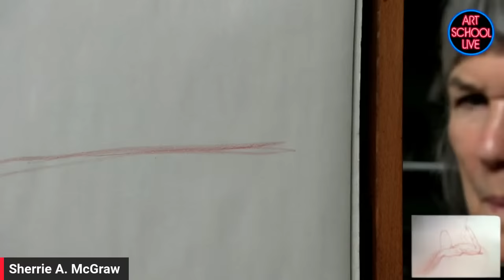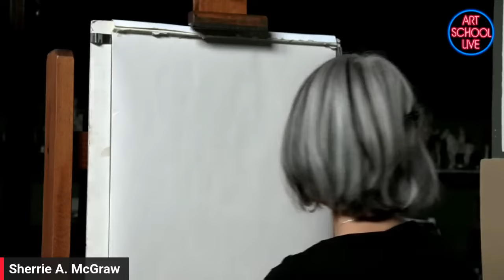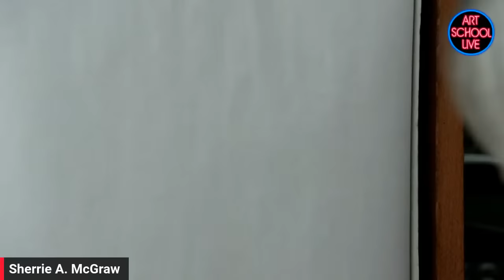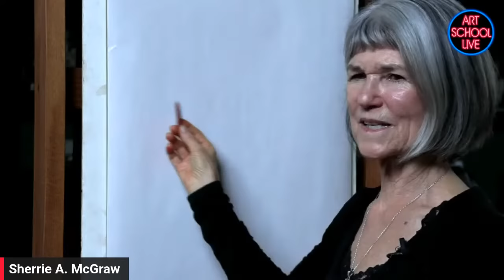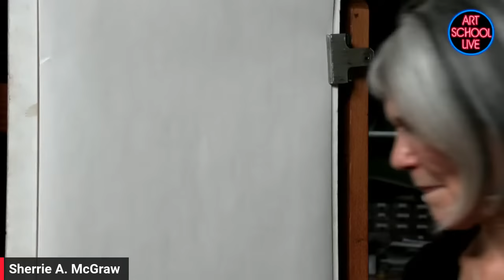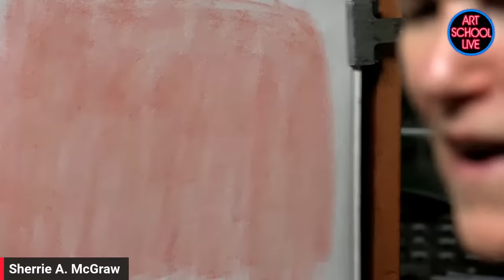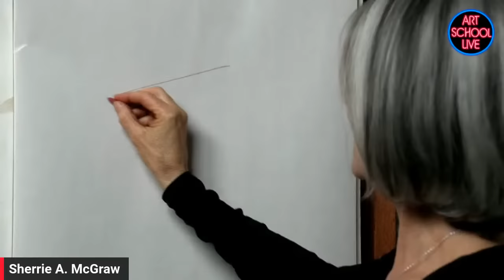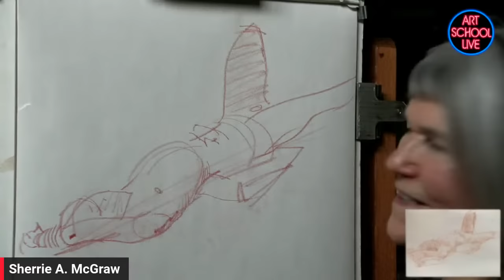Doing the Impossible with Line with Sherrie McGraw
Join Guest Host Johanne Mangi on Art School Live as he gives you free art instruction in drawing with artist Sherrie McGraw.